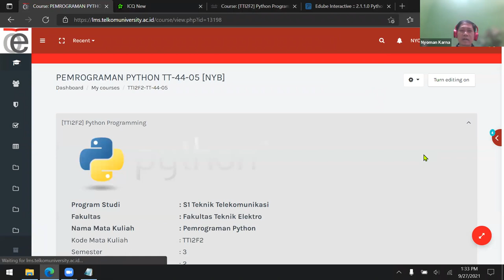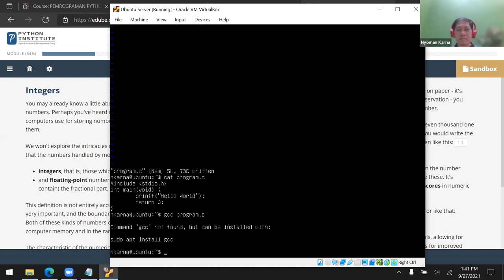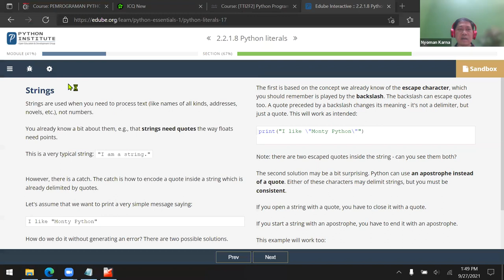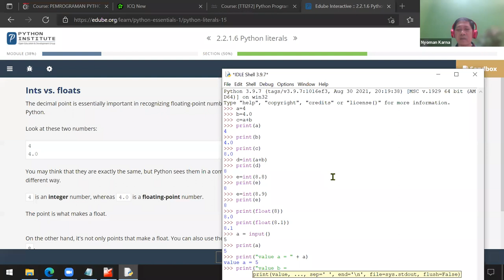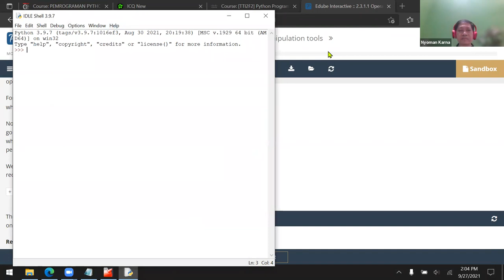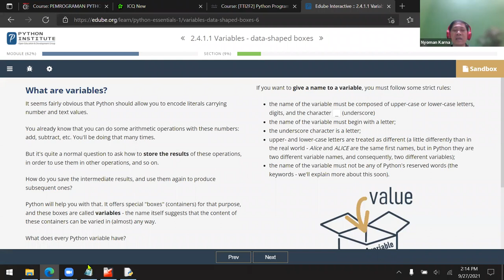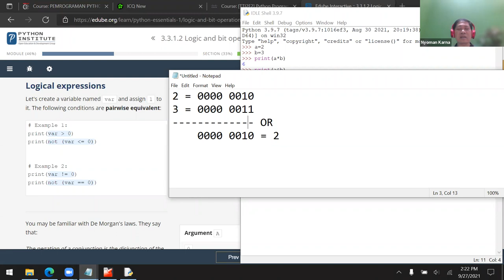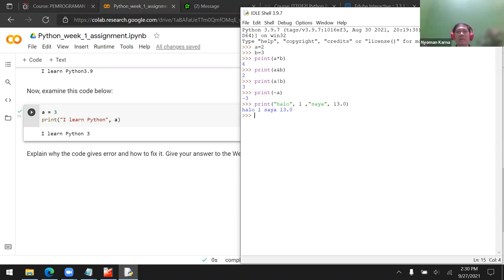Python Programming TT-44-05 #2